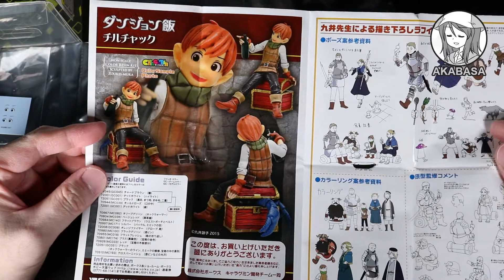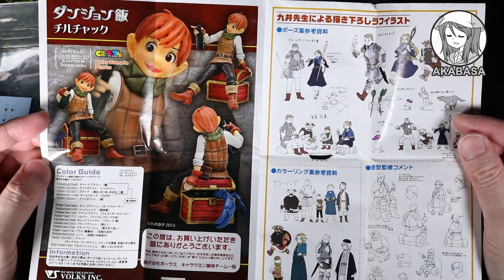Dungeon meshi Chilchuck garage kit by Volks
2:03 for the final result.